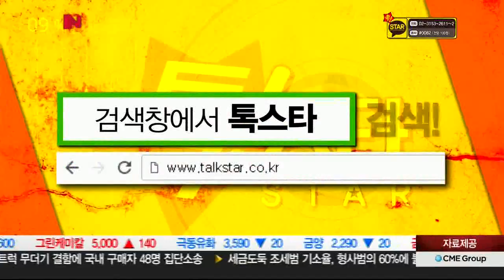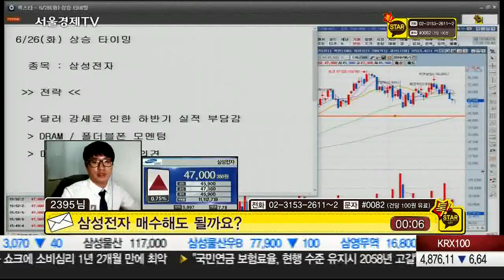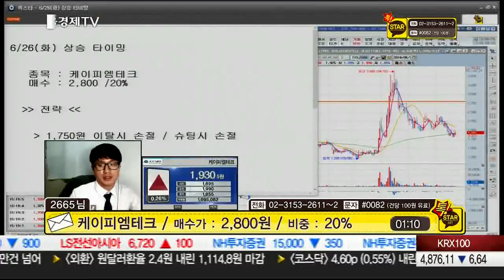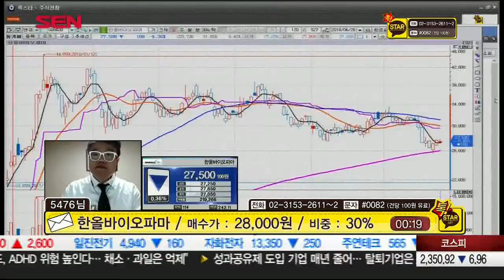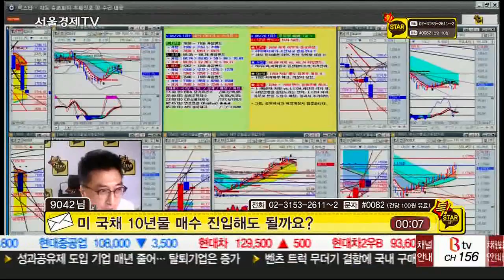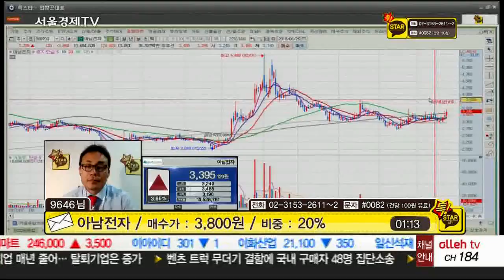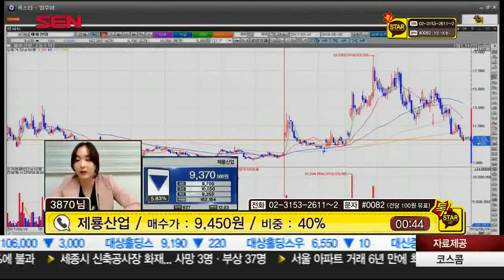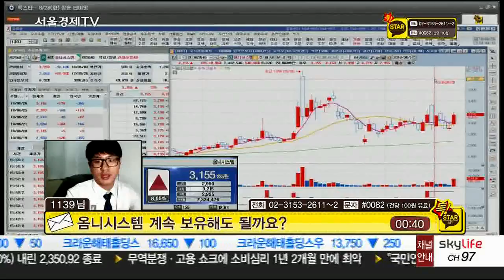20180626_톡스타_144회